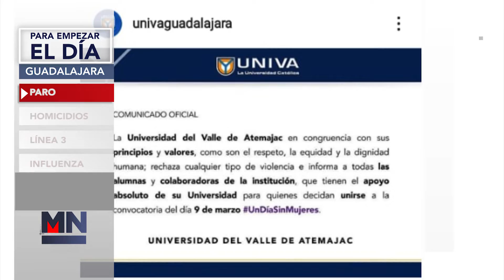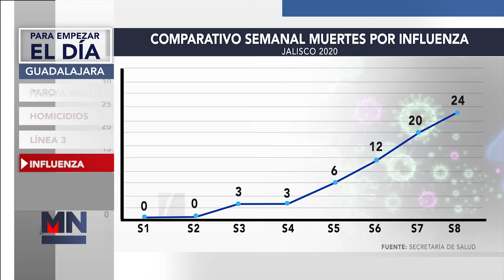Para empezar el día gdl